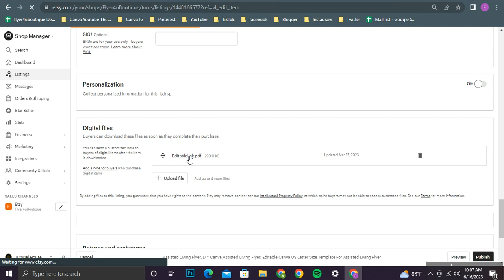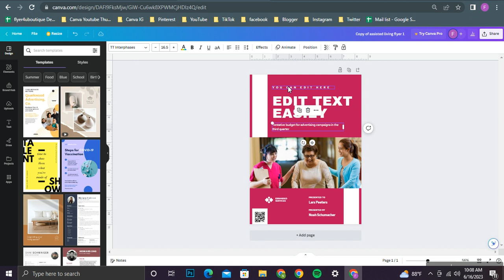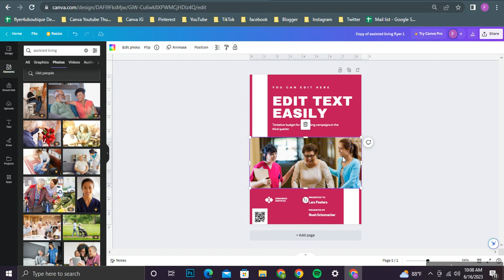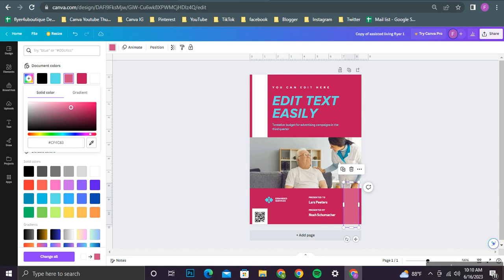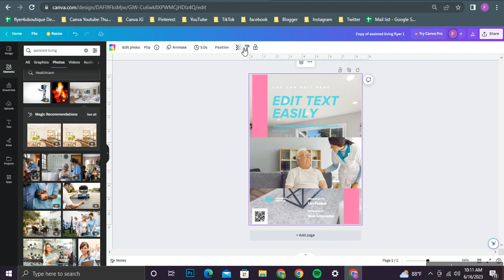Assisted Living Flyer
Assisted Living Flyer, DIY Canva Assisted Living Flyer, Editable Canva US Letter Size Template For Assisted Living Flyer

Well, first to say that this design is made targeting the Assisted Living and also it is created according to the US letter size. As we have used free fonts to create this you will not have worries regarding taking new fonts once you are editing this in the way you prefer. Plus, the color mode is also made with RGB colors and according to your monitor and printing paper there will be a very slight change in colors but can assure you it will not be an effect. The happy news is that these designs are with 300 resolution where you do not need to worry a bit about their super quality.

And also, we have used colors like Yellow, Green, Black and White to give it a cool touch.